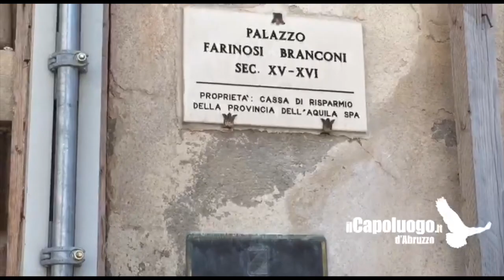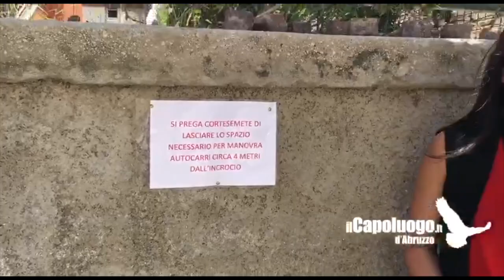San Silvestro, luci e ombre nella cornice della chiesa rinata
Il Capoluogo a Piazza San Silvestro. A breve l'inaugurazione della chiesa, al centro di un'area alle prese con i disagi della ricostruzione.